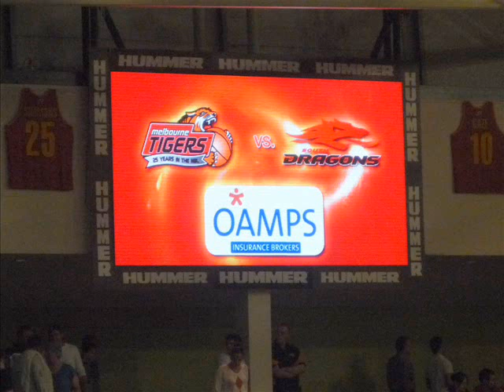NBL GF game 4 - Dragons @ Tigers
NBL Grand Final series 2008/09 - South Dragons @ Melbourne Tigers
Game 4 - Wed March 11 @ State Netball & Hockey Centre

Tigers win 108-95, series tied at 2 games each.